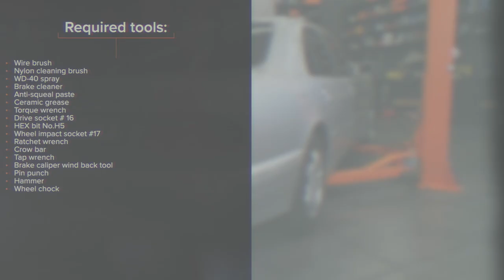Hvordan bytte bak bremsesett og skivebremser der på MERCEDES W210 [AUTODOC-VIDEOLEKSJONER]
Hvordan bytte bak bremsesett og skivebremser der på MERCEDES-BENZ E-Klasse 2 (W210) 2.7 Sedanas 1999–2008 [AUTODOC-VIDEOLEKSJONER]

Bremsesett og skivebremser til kjøretøyet MERCEDES-BENZ C-Klasse Limousine (W203) (Baujahr 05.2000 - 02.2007) / MERCEDES-BENZ SLK (R170) (Baujahr 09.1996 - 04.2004) / MERCEDES-BENZ CLK Coupe (C208) (Baujahr 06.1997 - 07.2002) bør som regel erstattes i én og samme prosedyre. Det er imidlertid noen små forskjeller, på grunn av spesifikke egenskaper ved kjøretøyets design.

0:00 — MERCEDES W210 – bremsesett og skivebremser: trinn-for-trinn veiledning for utskifting
0:42 — Rengjør festene til bremseklossene.
1:28 — Rengjør festet til bremseskiven.
2:05 — Stram festene til bremseskiven.
2:56 — Stram festene til bremsecaliperen.
3:37 — Rengjør overflaten av bremseskiven.